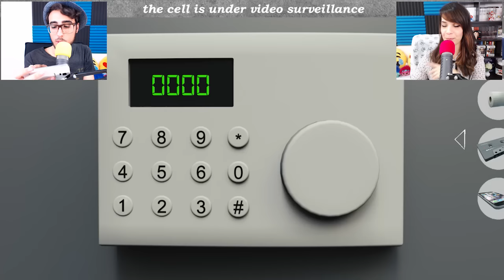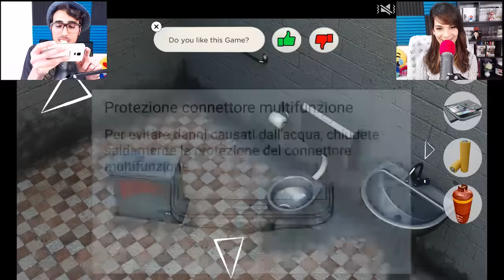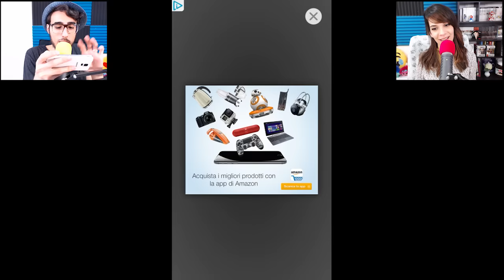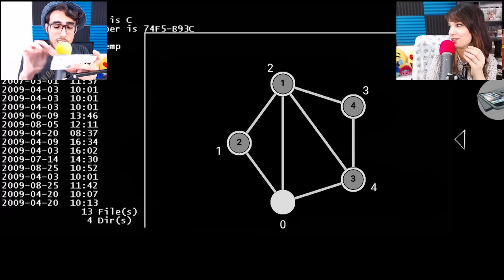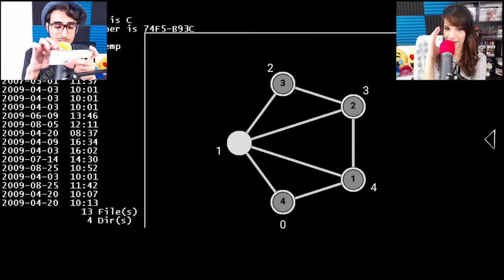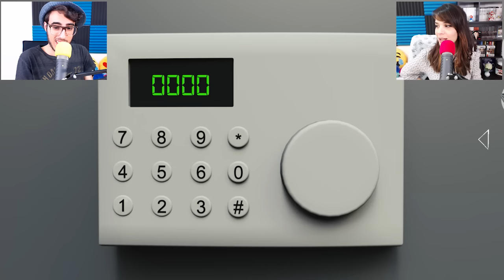Escape The Prison! - La prigione più sicura al mondo (escape)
Torniamo con un escape, questa volta dovremo riuscire a scappare da una prigione...Purtroppo non sarà semplice!! :3